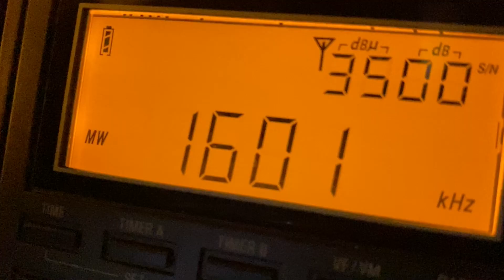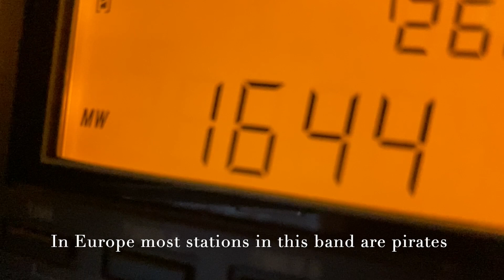What is the AM Expanded Band?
Discovering the AM expanded band from 1602 kHz upwards. everything you need to know.
Some countries licence stations in this part of the spectrum but in Europe it's where lots of pirates are found.
Here is a wiki page where you can click on the various expanded band frequencies and see whats on there.